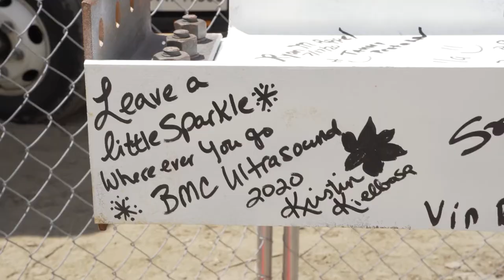Bayshore Medical Center Dr. Robert H. Harris Emergency Care Center Topping Out Ceremony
Bayshore Medical Center reached an exciting milestone on July 20, 2020 in constructing the Dr. Robert H. Harris Emergency Care Center, as the final piece of steel, signed by BMC team members, was put into place. The “Topping Out” Ceremony, a tradition in construction projects, symbolizes the completion of the installation of all the steel of the new emergency department. Learn more about the Dr. Robert H. Harris Emergency Care Center expansion project at BayshoreMedicalCenter.org/Emergency